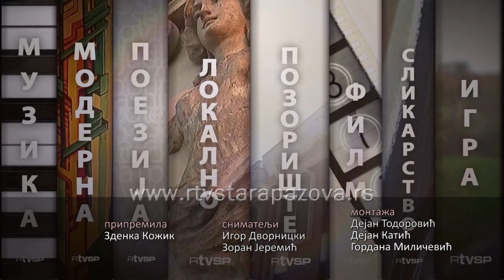Kultura u 21 297 emisija